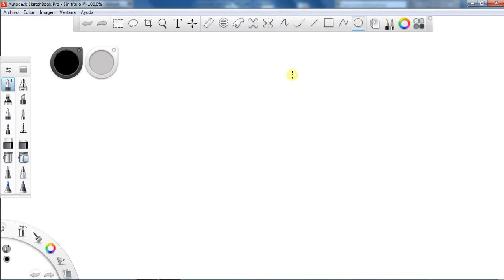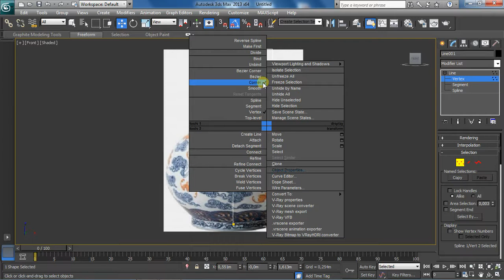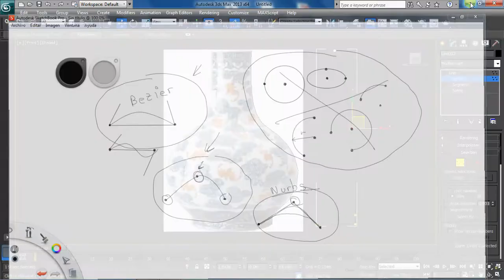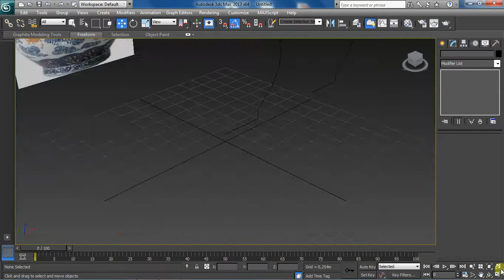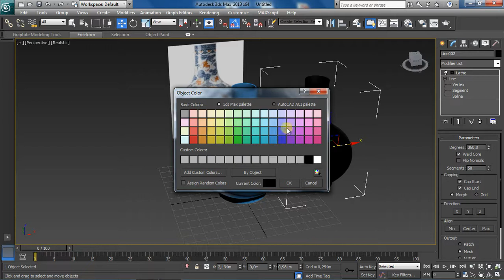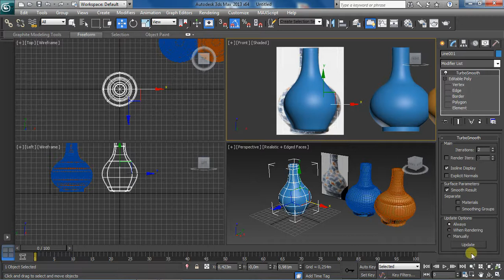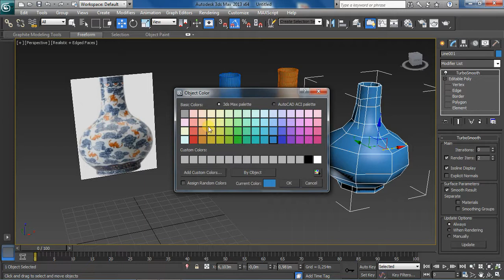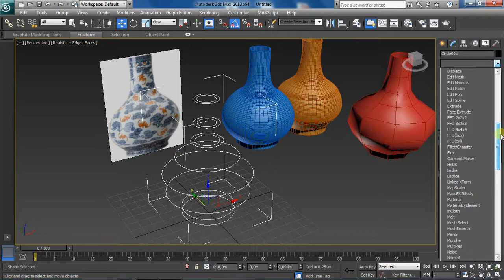3D Studio Max Objetos de revolución Parte 1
En este vídeo tutorial aprendemos las diferentes herramientas para la creación de objetos de revolución.